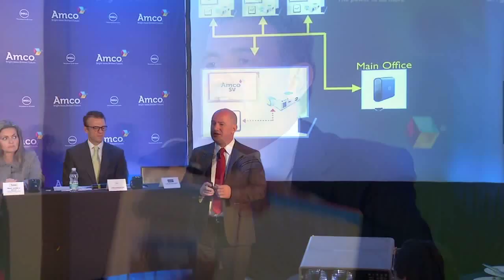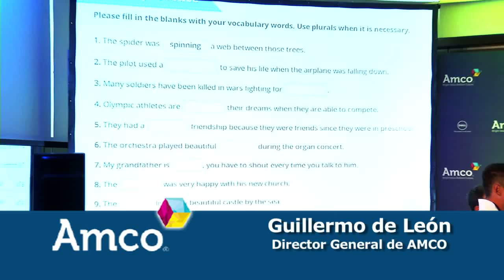Amco Brilliant: Revolución Educativa